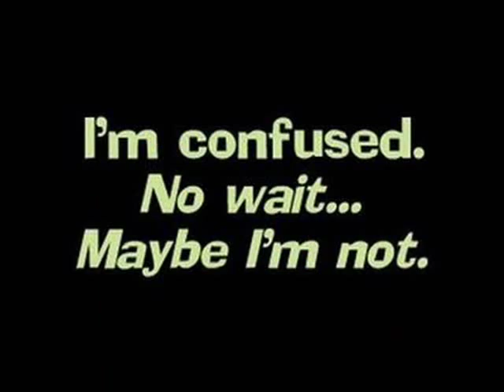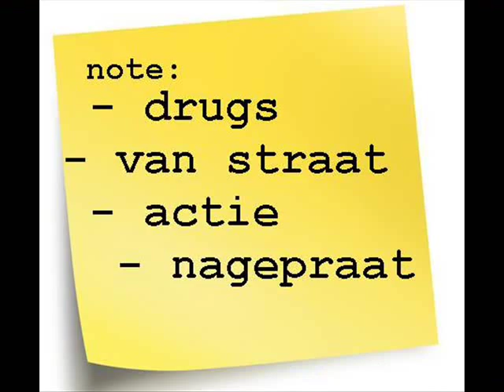Piet Hein Donner: Minister van de Beat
Justitie, Sociale Zaken en Werkgelegenheid, Binnenlandse Zaken en Koninkrijksrelaties; en tóch is Piet Hein Donner bovenal "De Minister van de Beat". En als je niet uitkijkt, De Minister die-je-ongemerkt-een-beetje-met-je-hoofd-van-links-naar-rechts-laat-gaan...

In dit land van 16 miljoen mensen.
Heeft iedereen zo zijn eigen wensen.
Waar iedereen wil proberen,
Maar waar je niemand mag beleren.

In dit land van 16 miljoen wijzen,
Vraag ik: wat willen we bewijzen?
De joint, het stickie, maakte ons beroemd,
Maar de nadelen worden niet genoemd.

refrein:
Hier spreekt Donner van justi-tie
Ik doe het samen met poli-tie.
Schuif die dope maar aan de kant
Want een addict Nederland
Zijn zaken die ik liever niet-zie

Van een blowtje word je duf,
Dus steel de show nou niet zo suf.
Ga die dope niet badineren,
Wees bereid om iets te leren!

Reguleren is te duur,
Gaan we van zoet toch weer naar zuur
Met criminelen op de loer,
Lijkt dat me niet de juiste tour.

Nog meer stekkies onder licht
Dus die achterdeur blijft dicht!
Lijkt het beleid soms wat verward,
Nou in deze ben ik hard ...

Je ziet die rotzooi overal bloeien
Eigen teelt loopt uit hand
En de bajes blijft maar groeien
Dankzij deze hennep plant

Slechts een paar worden rijk,
De rest ziet zo bleek als een ...
Dus die zolders moeten leeg,
't zou niet goed zijn als ik zweeg

refrein:
Zijn zaken die ik liever niet-zie alt.

alt. refrein:
Hier spreekt Donner van Justitie
Ik doe het samen met politie.
Ja, de drugs gaan van de straat,
Er komt actie na gepraat.
Blowers, neem daarvan notitie!